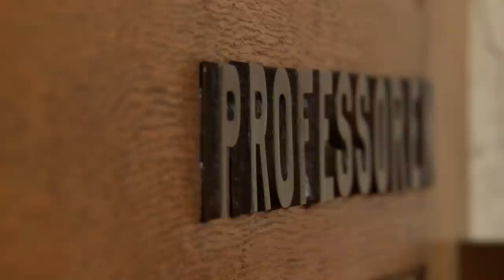Bastion of Freedom - The story behind professor Cleveringa's protest speech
Learn more about the story behind prof. Cleveringa's protest speech, on November 26, 1940.